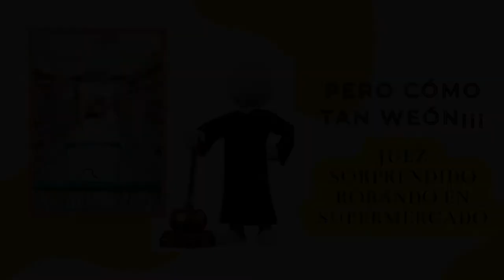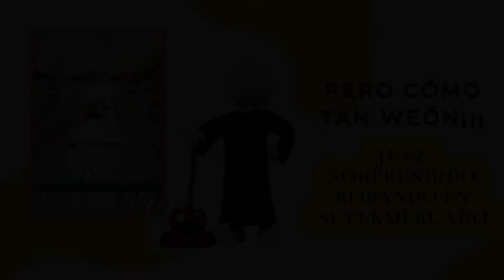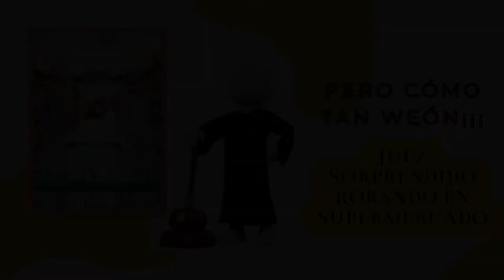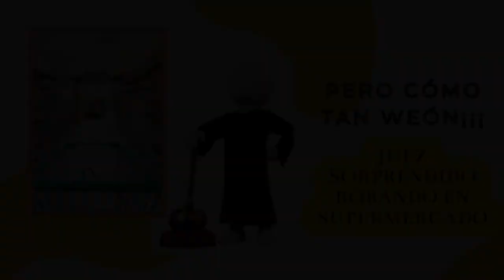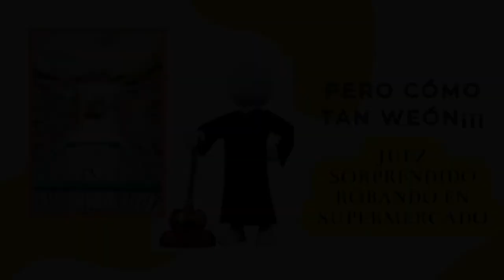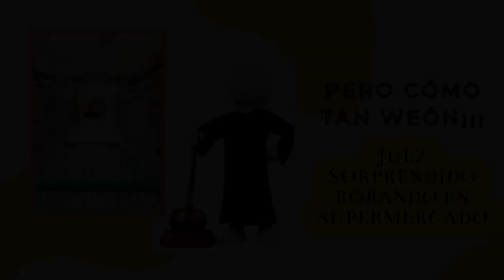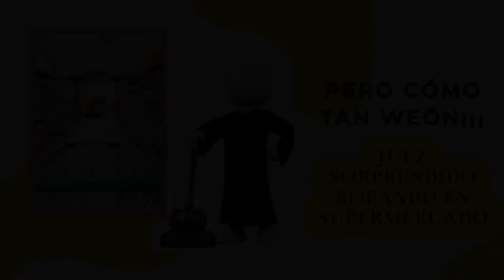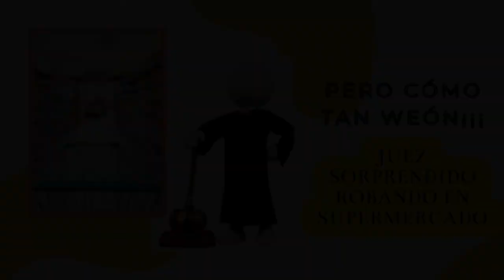COMO TAN WEON... Historias de robo en supermercado.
Ya tenemos el "Cómo tan Weón" de la semana
Le depositaron $165 millones por error, desapareció y renunció ¿Qué harías tú en ese caso?
Juez se va sin pagar carrito de mercadería.
Las mejores historias de robo en supermercado.